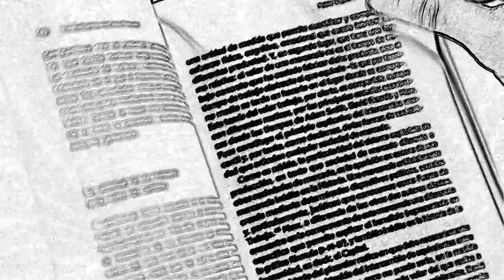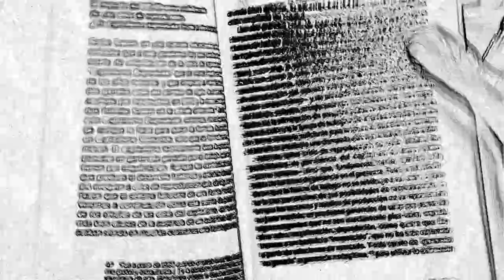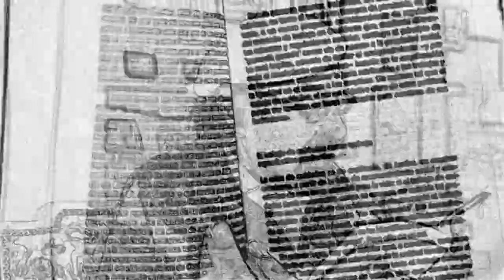UN FANTASMA RECORRE EL MUNDO. Las Ciencias Sociales ante la Pandemia.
Compiladores: Carlos Virgilio Zurita, Juan Montes Cató y Lucas Spinosa.